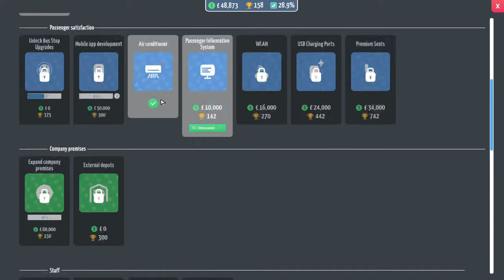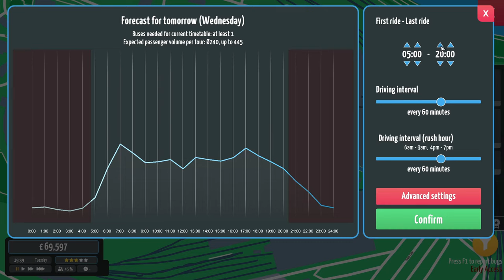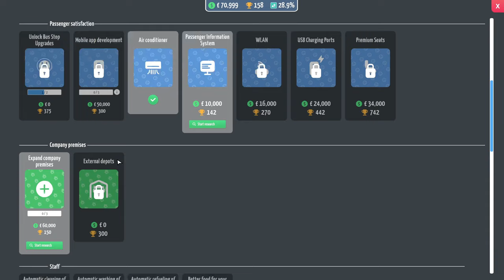CityBus: Manager | Haxby | Bringing In More Buses | Episode 7!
Let's play CityBus: Manager, continuing on our Haxby journey!